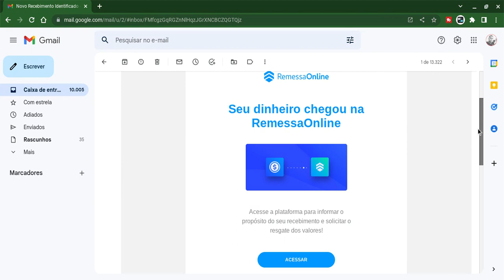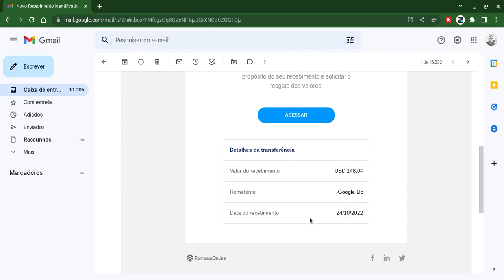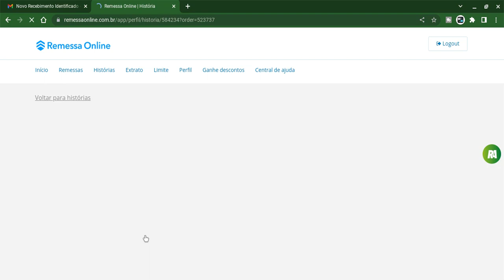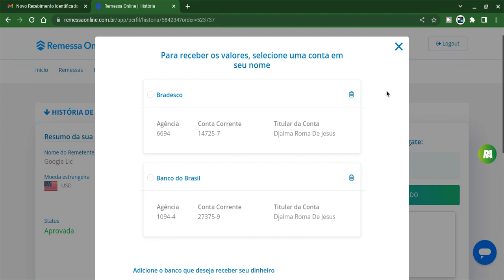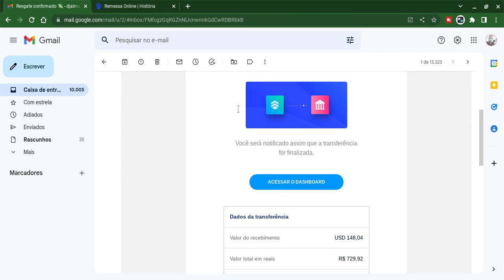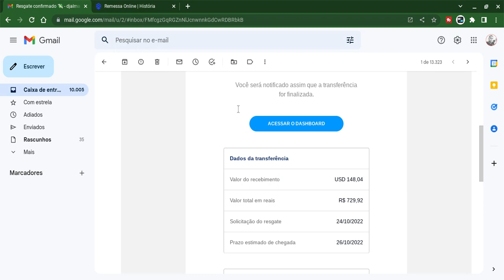💸 Novo Recebimento Identificado | Resgate confirmado do Google Adsense